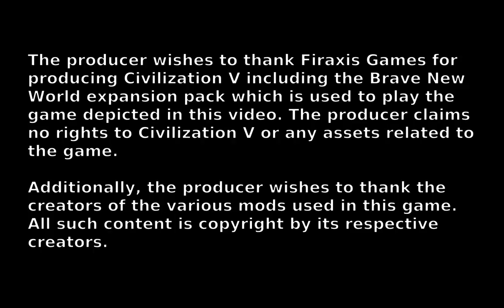The Lost Wizard Plays Civilization V - Korea part 8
Back in the spring I did a screen recording of a game of Civilization V which I am presenting to you in painful real time. Here's the eighth part.

Thanks to Firaxis Games, 2K Games, Aspyr, and the creators of all the mods used in this game.